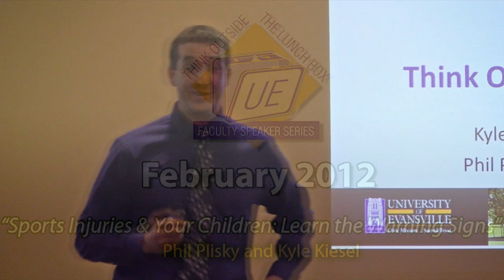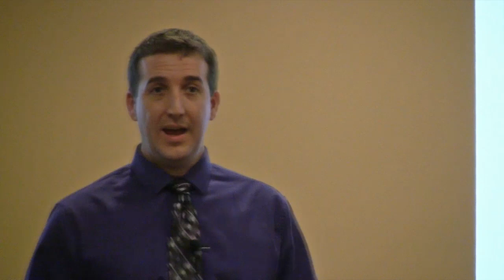Sports Injuries & Your Children: Learn the Warning Signs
The University of Evansville's Think Outside the Lunchbox Faculty Lecture Series presents Drs. Kyle Kiesel and Phil Plisky, who talk about their internationally acclaimed research on injury risk identification and prevention.